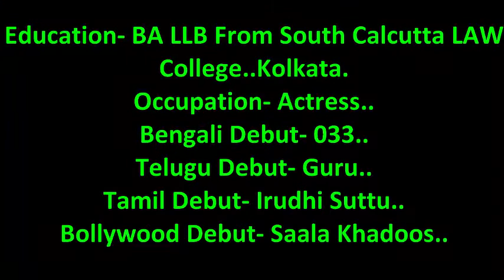Mumtaz Sorcar | Magician's Daughter | B'Day Status | Greetings & Wishes | Short Bio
Today We Celebrate our "One n Only Mumtaz Sorcar".. Birthday. Just Aswm.